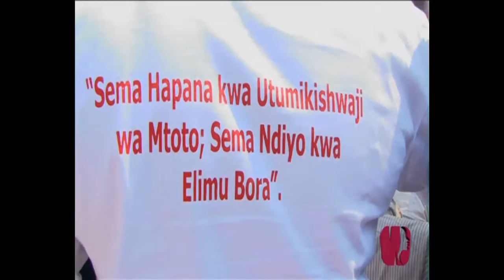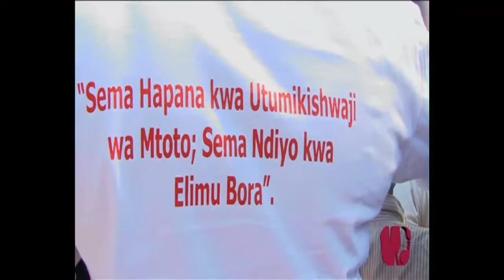Wekeza siku ya kupinga utumikishwaji kwa watoto Kigoma